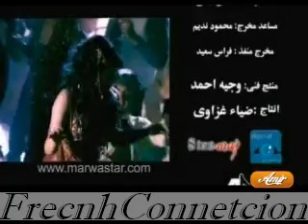Marwa - Motreb hambolli (Arabic music) - best quality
Marwa, Motreb hambolli.